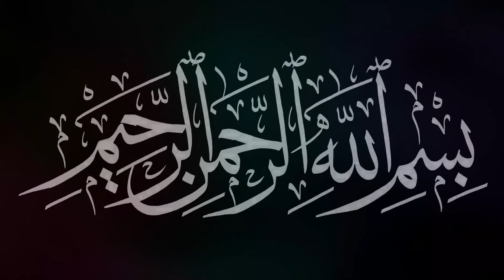Ghair muslim larhki or uski izzat k bary men aap SAW ka hukam. Molana Abdulhannan Saddiqi.